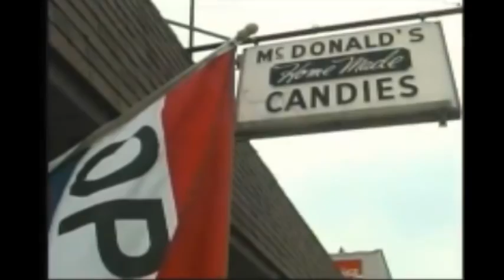Geoffrey Nolan for 60th District Court Judge Muskegon Meet the Candidates